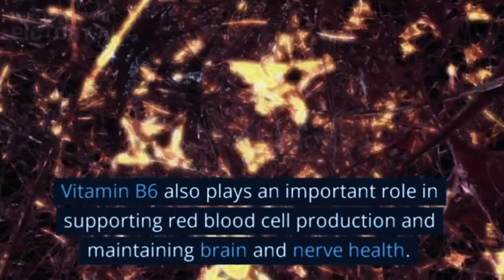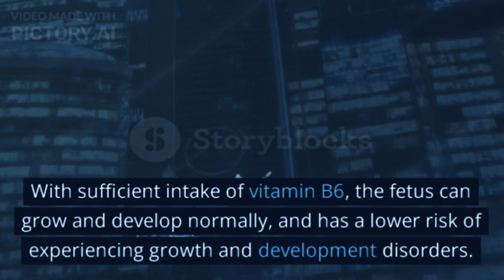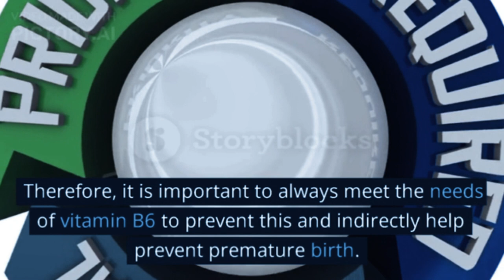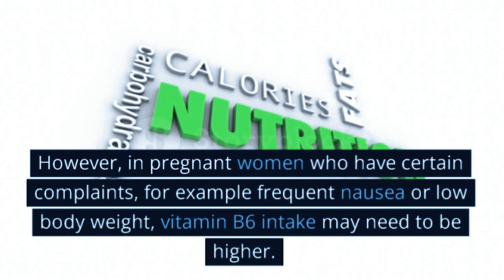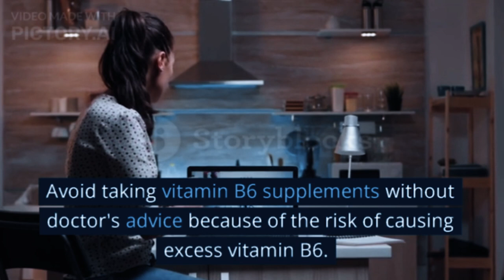Know the Benefits of Vitamin B6 for Pregnant Women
Benefits of Vitamin B6 for Pregnant Women
The following is a series of benefits of vitamin B6 for pregnant women:
1. Relieves nausea
2. Support the growth of the brain and nerves of the fetus
3. Prevent preeclampsia
4. Prevent the fetus from being born with low weight
5. Maintain blood sugar levels

XHIT Daily.
Tone It Up.
POPSUGAR Fitness.
DOYOUYOGA.com.